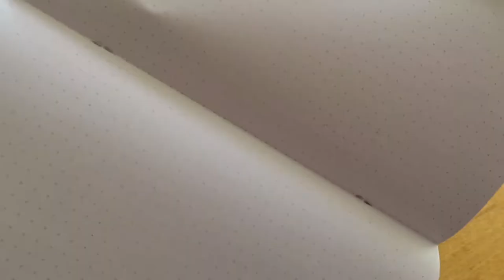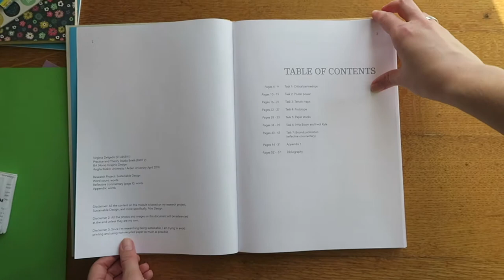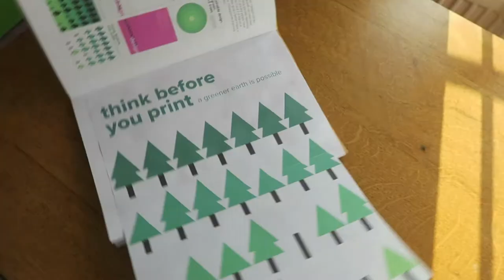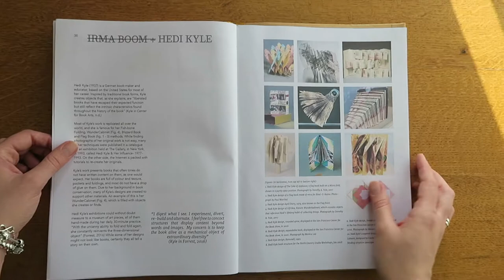Book Binding Tests and Final Publication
Video presentation for the Practice & Theory Studio Briefs module